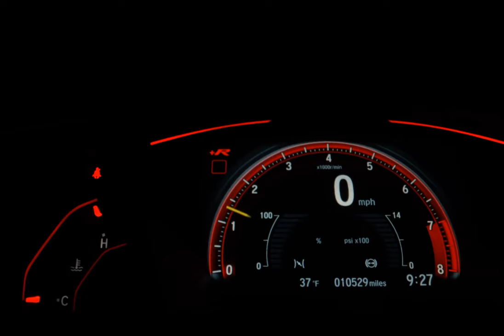CHEVROLET CLASSIC - 2014 - São Paulo/SP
Veículo: CHEVROLET / CLASSIC 1.0 MPFI LS 8V
Ano: 2013/2014
Combustível: FLEX
Portas: 4 PORTAS
Câmbio: Manual
Cor: PRATA
KM: 127.000

✅ Air Bag
✅ Alarme
✅ Direção Hidráulica
✅ Freio ABS
✅ Travas Elétricas
✅ Vidros Elétricos